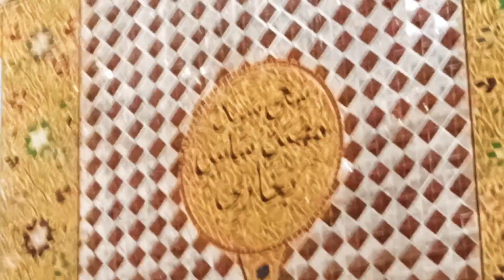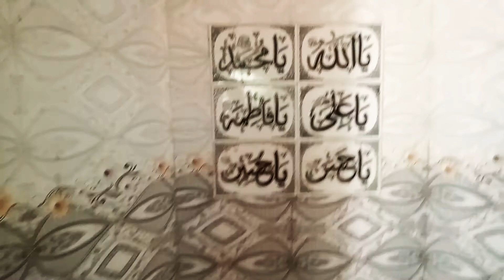ڪچي جي درگاھ محبڻ فقير تعلقو ڏوڪري